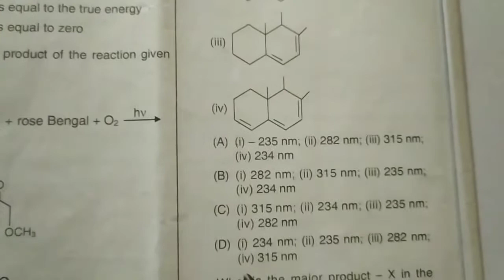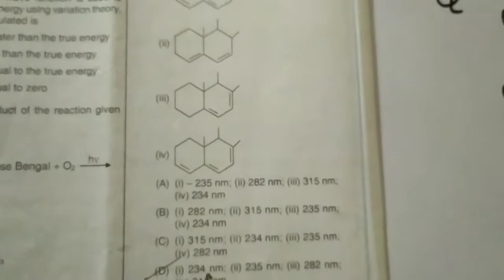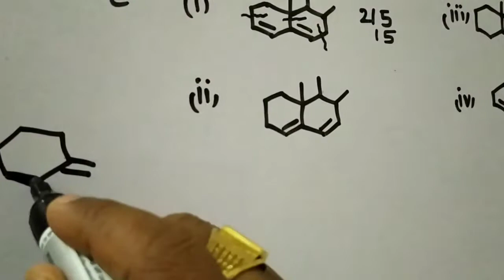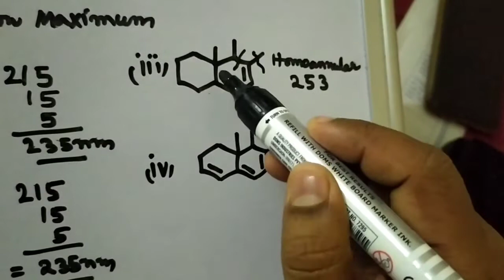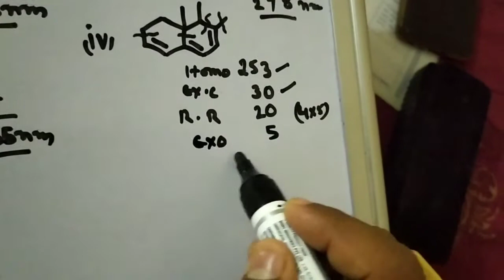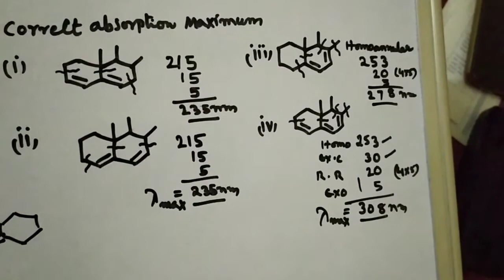AP-SET chemistry Exam Question& solution// UV absorption maximum Calculation.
UV absorption maximum Calculation
AP-SET chemistry Exam Question& solution

Hello guys!! I'm B.SATEESH KUMAR  Youtuber "SATEESH KEYS" In our channel we deal about chemistry  tips and tricks in telugu and english mediums, and also cover APPSC JL ,DL exam Guidance & Interview tips  & AP-SET Exam IIT-JEE , CSIR-NET CHEMICAL SCIENCE ,GATE ,IIT-JAM  QUESTION PAPER SOLUTIONS and online classes starting soon... connecting SATEESH KEYS Just hit the RED colour SUBSCRIBE button and be the first one to watch my videos. Thank you for visiting. Keep rocking. TQ once again